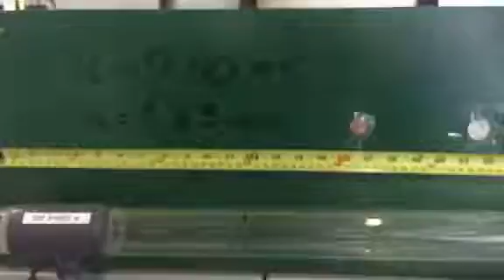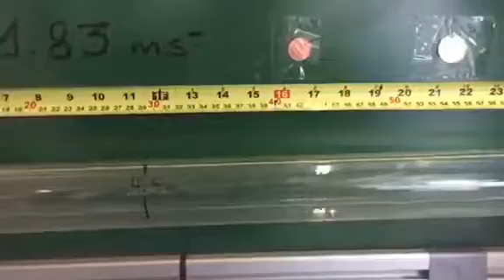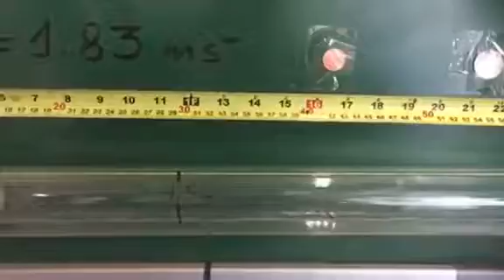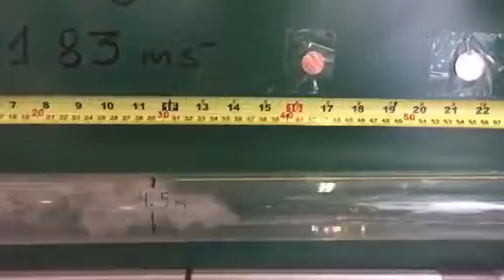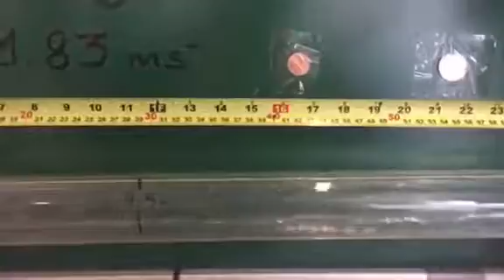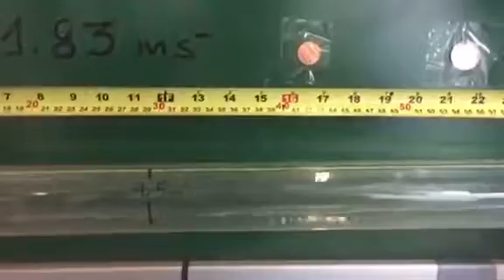Slug Flow Slow Motion (Horizontal Pipe Vsl = 0.50 m/s Vsg = 1.83 m/s)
Slug Flow Slow Motion
Vsl = 0.50 m/s
Vsg = 1.83 m/s
Pipe Inclination Angle = Horizontal
Pipe Diameter = 1.5 inches
Pipe Location = 4.5m from the Inlet